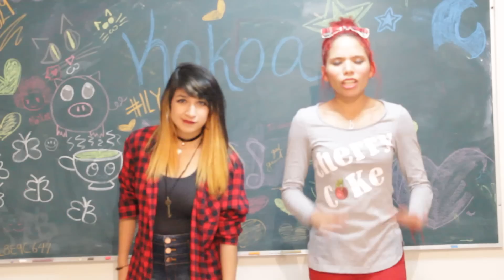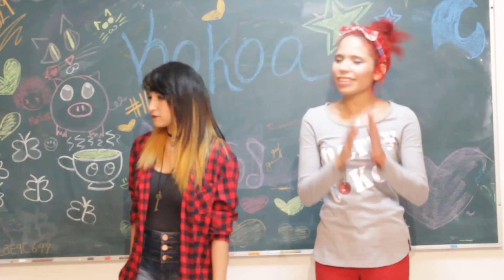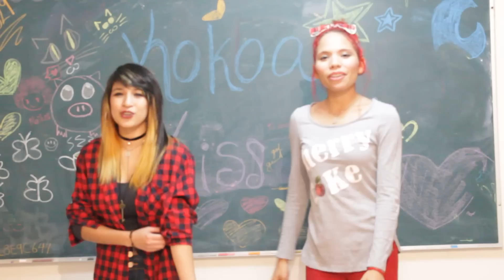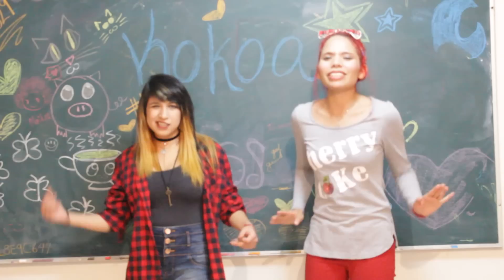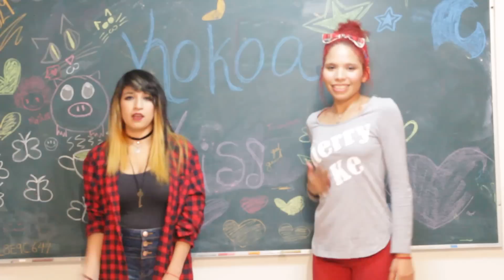Just Kidding ;) - Counting Stars Cover by Kokoa Kiss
Un día más de diversión con Kokoa Kiss :P